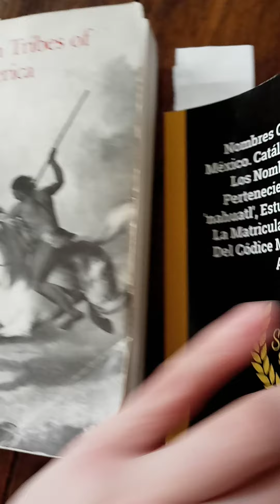Aztec Mexica related to Yurok Tribe of California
Aztec Mexica Ayotlan (place of Turtles) name seems to coincide with Yurok Tribe's Village of Ayotl. Yurok Tribe is considered an Algonquian/Algic speaking tribe of California.